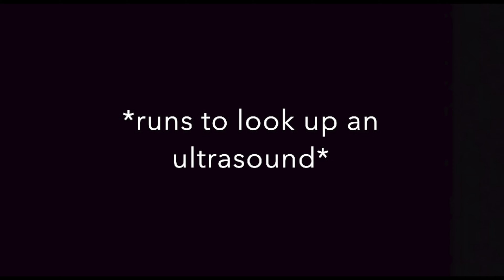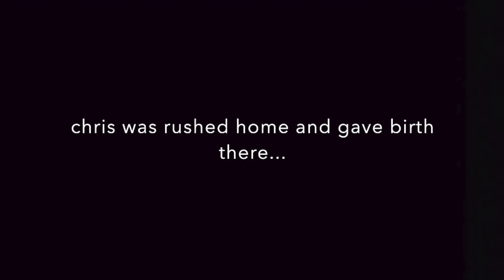I'M PREGNANT PRANK ON MY DAD *HE KICKED ME OUT*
It's finally Sunday! In this upload, I was pregnant, got kicked out, came back, gave birth... a lot happened this day. I hope you guys enjoy this video and let me know what content you'd like to see next!